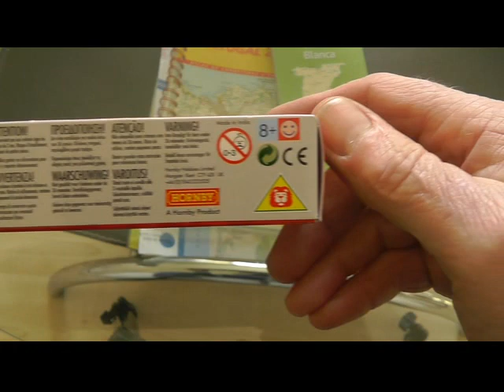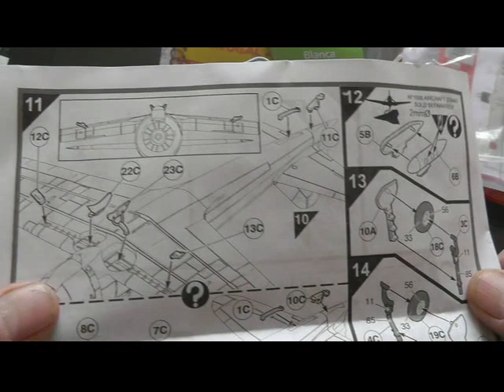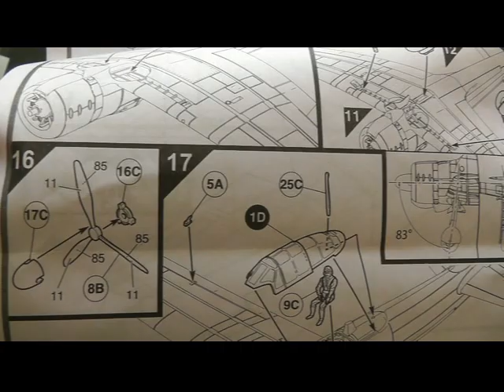Airfix Mitsubishi A6M2b ZERO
A quick look at this great little 1/72 kit from Airfix which is great fun to build and good value for what you get. Airfix have really uped their game with these new kits (and more to come this year) so well worth checking out, and of course at the end you will have become a better builder right!